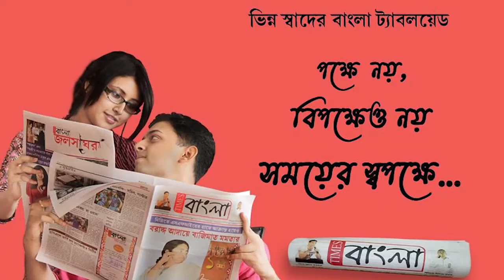মেয়ের দ্বিতীয় জন্মদিন একটু অন্যভাবে পালনের উদ্যোগ নিল কেশিয়াড়ি ব্লকের খাজরার চন্দ পরিবার